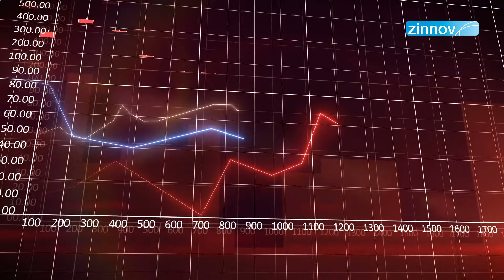How Can a Blockchain Help Your Business? | Integrate Blockchain Technology Into Your Business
Kingsley Samuel, Engagement Lead, Zinnov, speaks about Blockchain technology and its impact on the ER&D space.

Cryptocurrencies like Bitcoin, Ethereum, etc. have risen and fallen in the past, but the truth remains that there is more to Blockchain than just its application for bitcoin.

What is Blockchain, in the context of enterprises and how are they leveraging it?
Blockchain is a decentralized, immutable ledger to maintain all the transactions in the peer-to-peer network.

Enterprises are tapping into this technology and are implementing 50+ real-world use cases. By partnering with new-age start-ups and by extensively investing in this space, enterprises – traditional and modern, are increasingly leveraging Blockchain technology.

The Service Provider ecosystem is also partnering with Enterprises in Blockchain initiatives through implementation projects, solution offerings, and consortiums.

How can enterprises tap into Blockchain technology?
Identify and prioritize the right use case to work on
Identify the Blockchain talent hotspots
Set up Blockchain CoEs
Blockchain will remain in the driver’s seat of our digital future and enterprises should leverage this technology to stay ahead in the age of disruption.